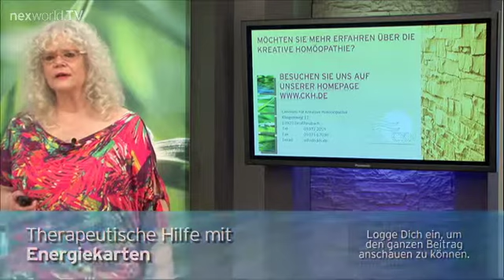Therapeutische Hilfe mit Energiekarten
Alte Traumata und Entwicklungsaufgaben können durch den Impuls von "Energiekarten" erneut "betrachtet" und emotional ausgeglichen werden. Dadurch befreien wir uns, werden bewusster und gewinnen an Lebensqualität. In diesem Vortrag spricht Antonie Peppler über die therapeutische Hilfe der Energiekarten.